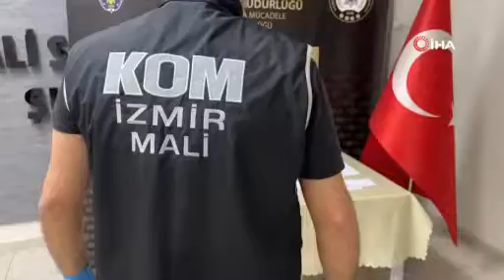Aman dikkat! Tebliğ var diyerek kapı kapı boş senet imzalattı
İzmir'in Karşıyaka ilçesinde, kapı kapı dolaşarak kendini PTT görevlisi veya kurye olarak tanıtan, tebliğ olduğunu söyleyerek imza atılacak kısma boş senetler yerleştiren dolandırıcı, polis tarafından yakalandı. Onlarca kişiden imzalı senet toplayan şüpheli, adli kontrolle serbest kaldı